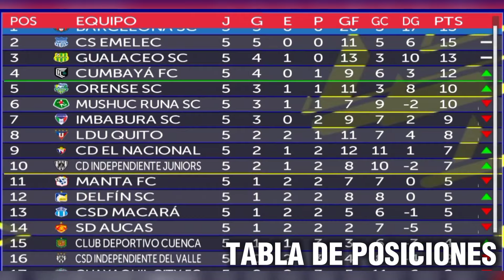PES ECUADOR 2023 V4: LIGA PRO BET593 SERIE A. FECHA 5. SC AUCAS VS BARCELONA SC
5 REMONTADA INCREÍBLE CON EL DOBLETE DEL POLACO FYDRISZEWSKI Y EL ÍDOLO DEL ECUADOR ES PUNTERO DE LA TABLA.

SD Aucas 0-5 Barcelona SC

Goles de Barcelona SC:
Francisco Fydriszewski (30',50')
Gabriel Cortez (33')
Fidel Martínez (59')
Kitu (78')

TRAILERS DEL PES ECUADOR 2023

PES ECUADOR 2023 ACTUALIZACIONES Y VERSIONES

TRAILERS DEL EA SPORTS FC